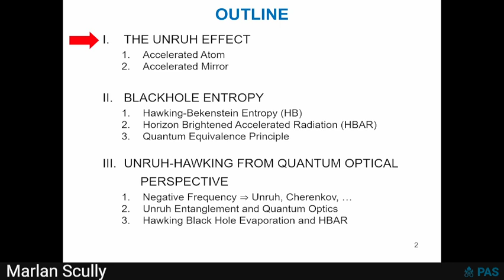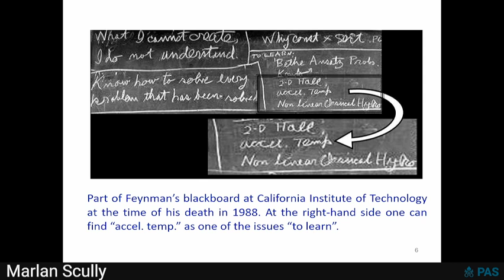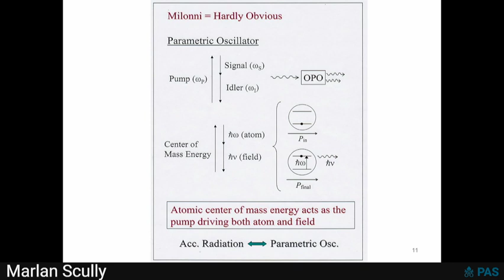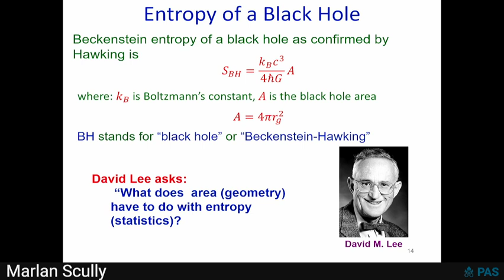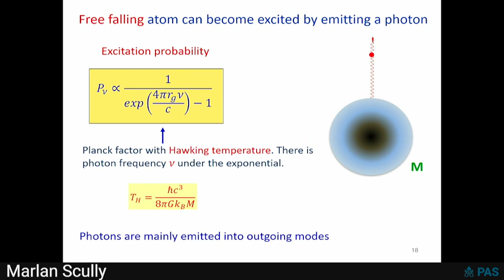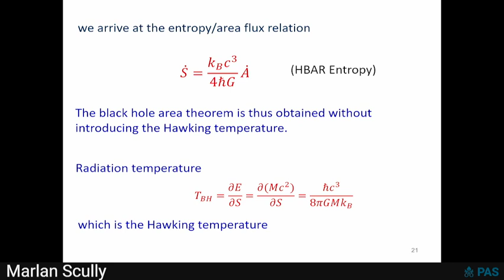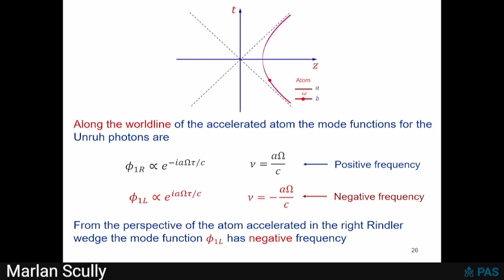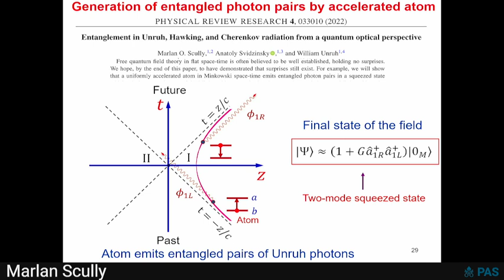7. Marlan O. Scully "Unruh and Hawking Radiation from a Quantum Optical Perspective"